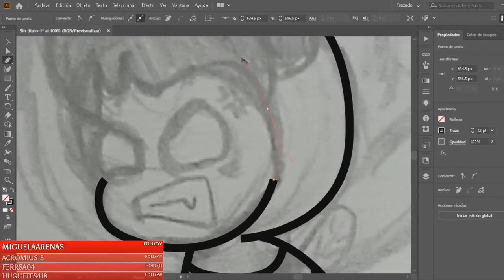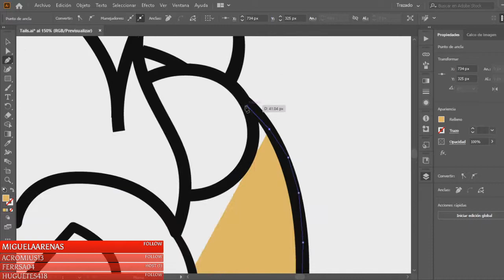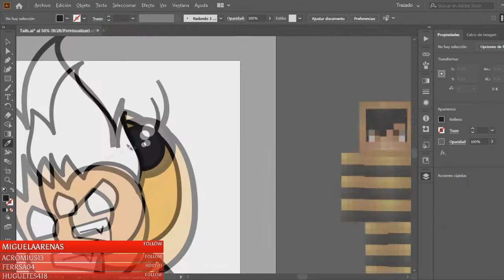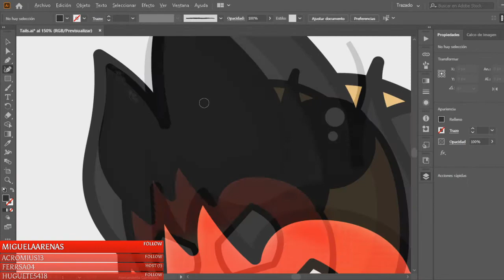Speedart WINNER!! : Tails65 : Chino7v7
🈴 Todo lo que necesitas esta abajo 🈴

✅ Quieres un Diseño como este?

👉 Dar like activar la campanita.
👉 Apoya este video y los que subire en adelante!
👉 Hablame al discord⬇ ¡¡Que Esperas! 🈴

Mi tienda de diseños! (BENEFICOS DE COMPRA)

✅ No estaras en la lista de espera, el producto se entrega de inmediato.
✅ Productos sin marca de agua.
✅ Siempre tendra video de speed en el canal.
✅ Mayor empeño y dedicación.
✅ Rango unicos en servidor y beneficios en la comunidad.

📲 Mi discord : Chino7v7#5400

☯ Mi sitio de streams y nuestra comunidad! ☯

Si quieres apoyar a tu Chino Favorito  con una aportación económica, ¡bienvenida será! Todo lo que donen será para reinvertir en el propio Canal y mejorar la experiencia de todos ^^